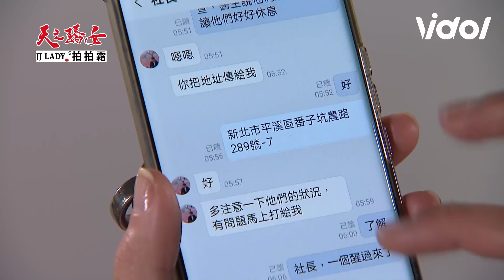天之驕女│EP327 小愛奪KURO項鍊爆打立宏 為撿依依晶片不慎落水 Proud of You│ Vidol.tv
立宏終於踢到鐵板了！